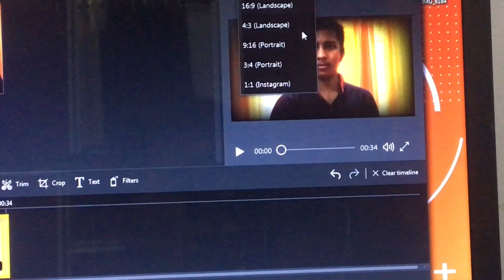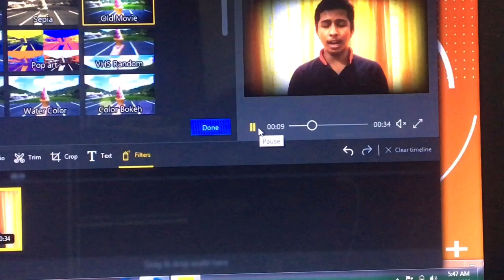Edit with your💻